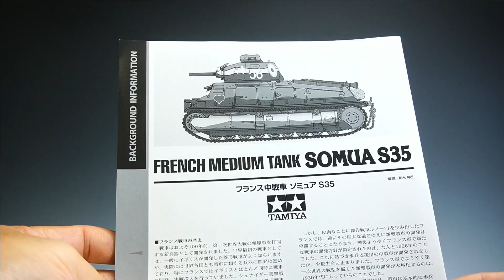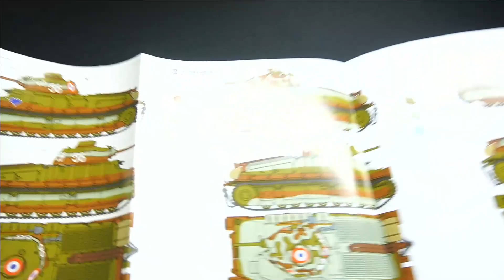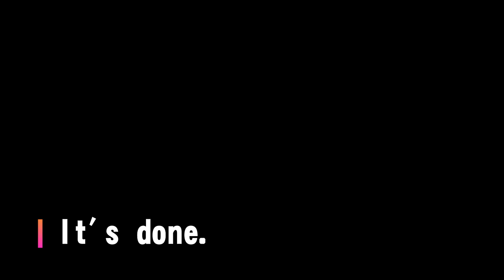SOMUA S35 full build video Tamiya 1/35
This is a production video of SOMUA S35.
From assembly to painting completion is summarized in one.
It is an assembled track. It is necessary to devise to leave as many pins as possible when assembling.
I need some tips. Adhesion is recommended in the end.
I mainly use a brush for painting. An airbrush that can be used as a surfacer or when adjusting the tone of light, or when coating. However, the coloring was done with a brush. The result will be a very cute finish.

ソミュアS35の製作動画です。
組立から塗装完成までを一本にまとめています。
組立履帯です。組み立て時にはピンを出来るだけ残すようにする工夫が必要。
ちょっとコツが必要です。最終的には接着をお勧めします。
塗装は主に筆を使っています。サーフェーサーや光の調子を整えるときに使ったり、コートするとき程度にエアブラシ。しかし着色においては筆で行いました。出来上がりは非常にキュートな完成になります。